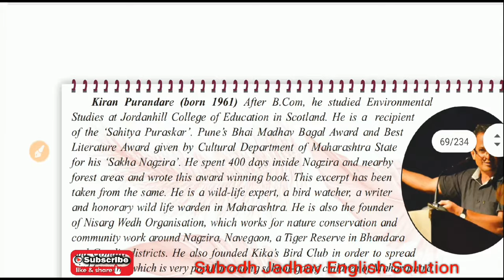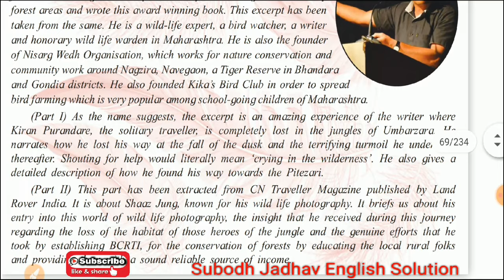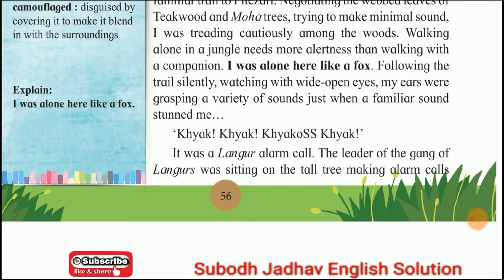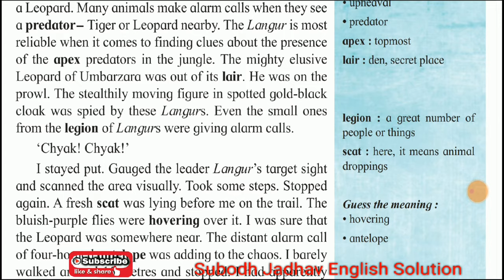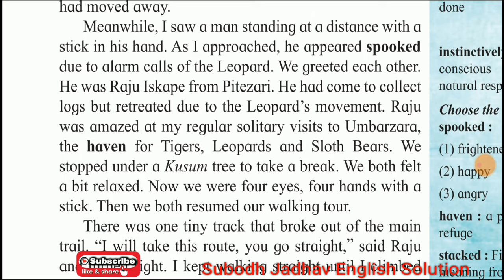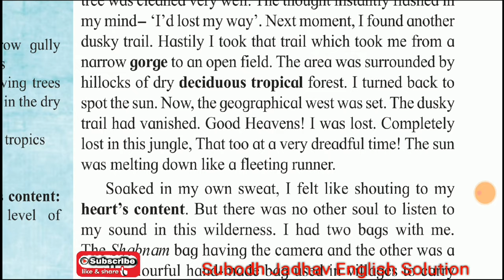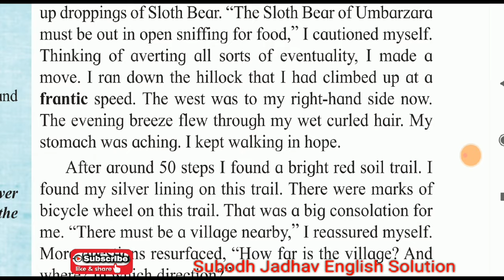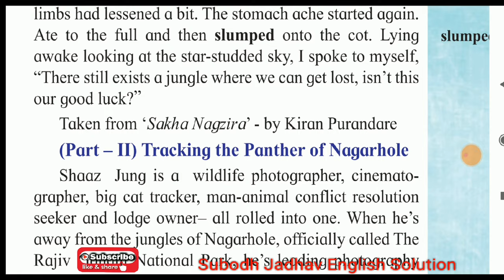Class 12 Into the Wild Part 1 in marathi explanation / 1.6/ Kiran Purandare / Maharashtra Board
Into the wild part 1 link

Into the wild part 2 liNk

Into the Wild brainstorming part 1

Into the Wild brainstorming part 2

Into the wild ice breakers and margin questions link